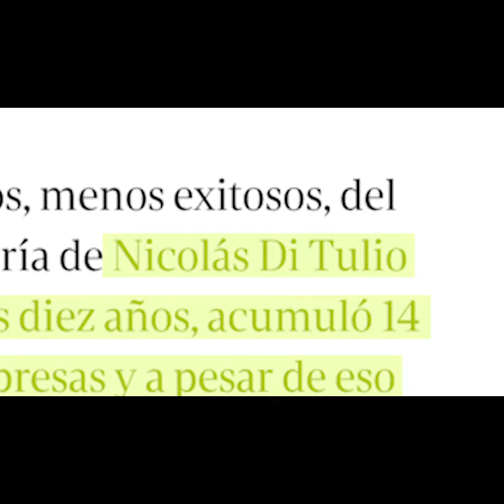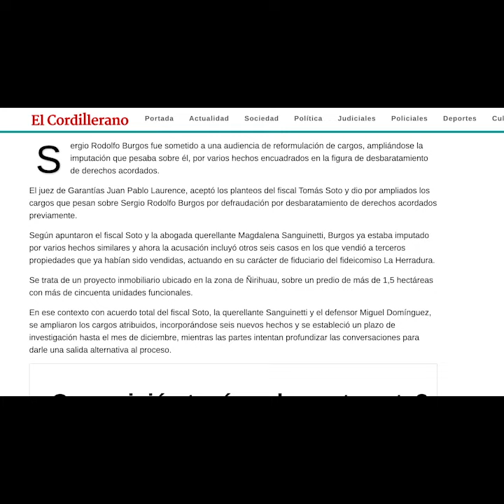USURPACIONES EN BARILOCHE: ABOGADOS, FUNCIONARIOS Y DESARROLLADORES IMPLICADOS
Bariloche es un paraíso natural que se convirtió en tierra de usurpadores y de la casta política y empresaria rionegrina. La gravedad es tal que el nuevo gobierno tomó cartas en el asunto y ya lo considera prioritario en su agenda.